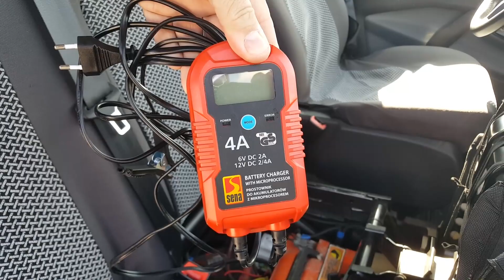PRZEBUDOWA BUSA NA KAMPERA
RECZNA ROBOTA PLUS PROSTOTA WYKONANIA ZABUDOWY . BARDZO NISKI BUDŻET ORAZ KONIECZNOŚĆ SZYBKIEGO MONTAŻU I DEMONTAŻU. TAK WŁASNIE MOŻNA SCHARAKTERYZOWAĆ  TO CO ZROBIŁEM W SAMOCHODZIE. MOŻNA ŁADNIEJ , LEPIEJ  I DROŻEJ . ALE TO MI  W ZUPEŁNOŚCI WYSTARCZA.  FRAJDA NIEZALEŻNOŚC I
WYKORZYSTANIE SAMOCHODU KTÓRY NA CODZIEŃ MUSI PRACOWAĆ. NIEDŁUGO DALSZA CZĘŚC FILMÓW Z MIEJSC GDZIE ZAWIÓZŁ MÓJ TYŁEK FORDZIK. ZAPRASZAM DO OGLĄDANIA . zapraszam na moj drugi kanał o tematyce podrózy motocyklowych na którym znajdziecie filmy z bałkanów.